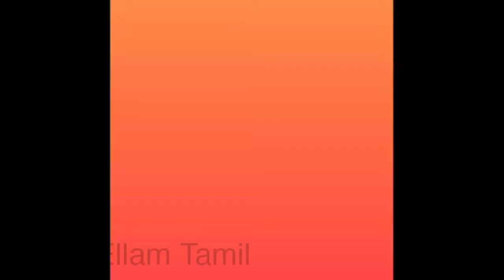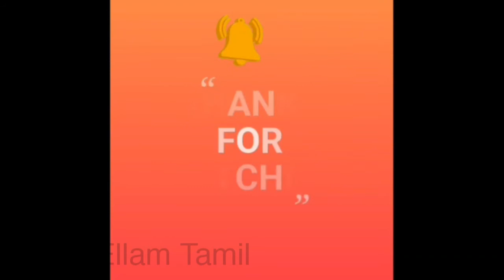சேலத்தில் ரக்ஷாபந்தன் விழா